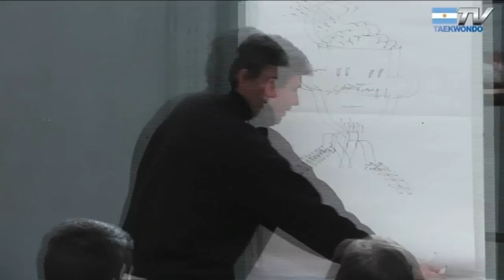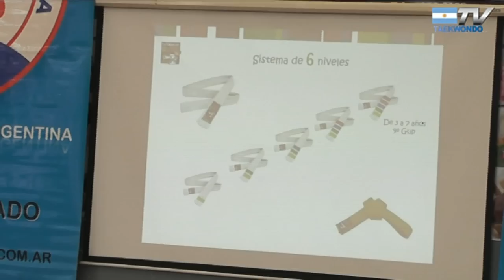Taller de Taekwon do Kids a cargo del Sabum Nim Fabián Izquierdo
Organizado por el Maestro Fausto Mercado - 4 de Septiembre 2016